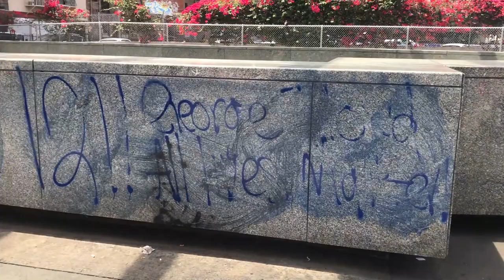DTLA Aftermath of Protests - 30 May 2020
Filmed 30 May 2020 in Downtown Los Angeles. This is the day after protesters assembled. Black Lives Matter distances itself from this damage.